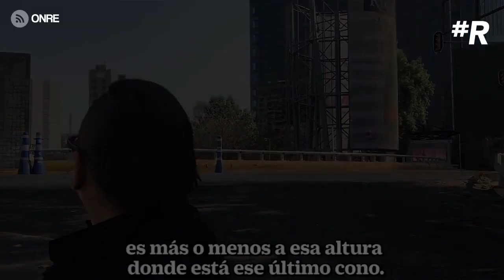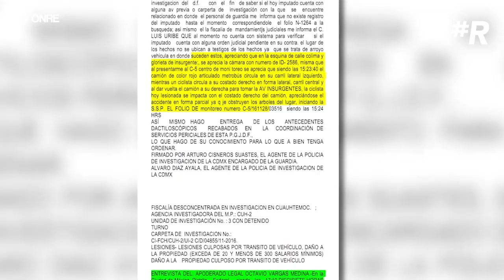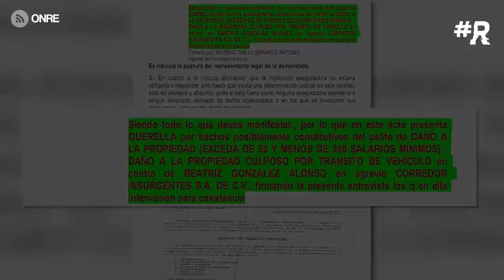Metrobus atropelló a una ciclista y la demandó por daños